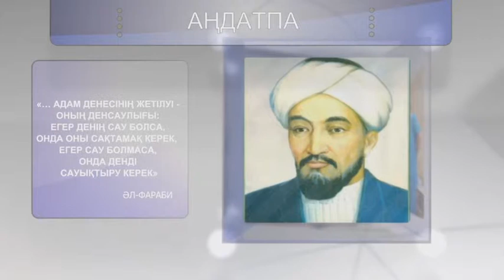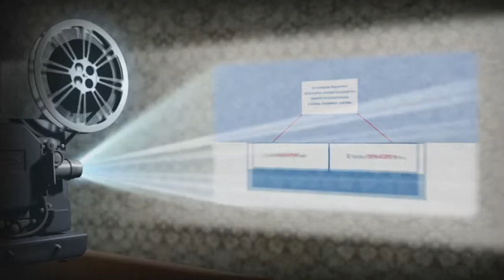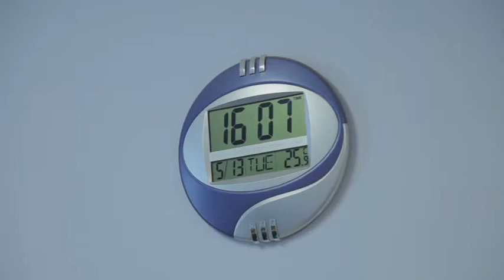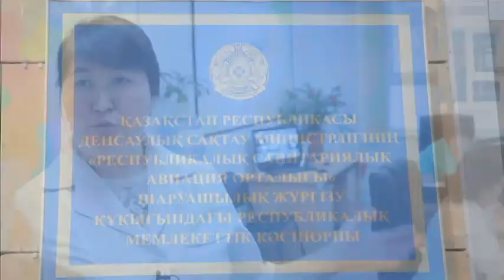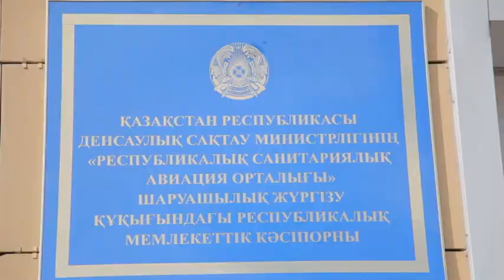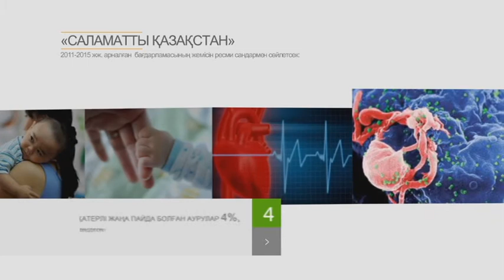«Республика 2050». Ел саулығын нығайтуда Қазақстан не жасап жатыр?